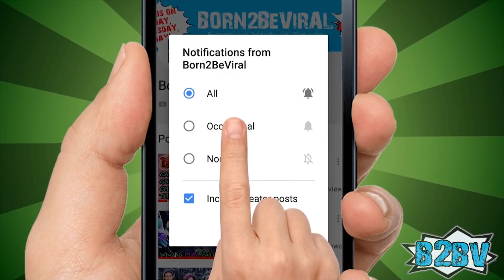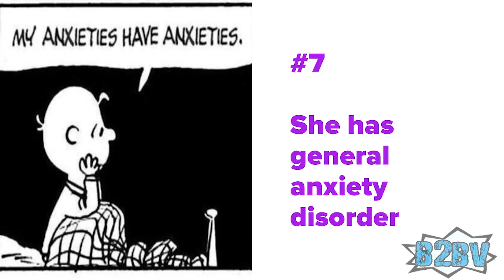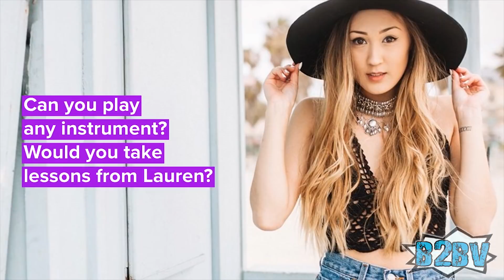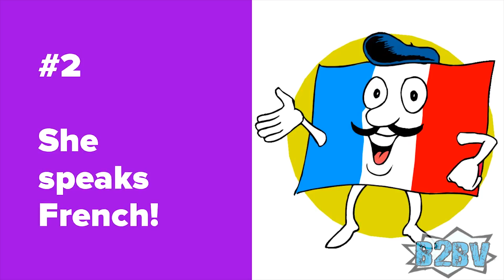LaurDIY 💄 10 Things You Didn't Know About LAUREN RIIHIMAKI ft. Alex Wassabi 🔥 Born2BeViral 🔥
Lauren Riihimaki is a Canadian vlogger, better known for her YouTube channel "LaurDIY" where she uploads DIY fashion and beauty videos for her audience of more than 8.5 millions subscribers.

Today we are diving into 10 lesser known facts about Lauren!

Hello everybody, I'm Miss Gossip and if you are new to our channel, please remember to subscribe and put the notifications on, so you won`t miss any of our cool videos!

10: She started her DIY career as a blogger
Lauren began blogging about DIY projects in 2011, but it wasn’t until 2012 that she figured her DIY projects could be better represented in video rather than picture and began to focus more on her YouTube channel. Initially she only made YouTube videos to link on her blog until she realized that the YouTube community was beginning to follow her videos as well and she moved more toward YouTube.

9: She has a dog named Moose
Lauren has a Bull Terrier named Moose who made his debut on her YouTube channel in June 2017 in a video titled “FINALLY GETTING A PUPPY”. He's simply ADORABLE!

8: She is on IMDb!
Along with appearing in multiple issues of Seventeen magazine, Lauren has had a brief acting career and can be found on IMDb! Her most famous role is in Boo 2! A Madea Halloween in 2017.

7: She has general anxiety disorder
During her time at Ryerson University Lauren was diagnosed with anxiety, which eventually led to her falling into a depression. Luckily, she said, she had a lot of friends who helped her get out of that low point in her life.

6: She has a Bachelor of Technology
While in college Lauren studied Graphic Communications Management while also getting her start in the DIY community by decorating her dorm room with crafts. She got her degree at the aforemetioned Ryerson University in Toronto.

5: She has worked as a guitar and piano teacher
Despite being known for her DIY mastery, Lauren is also an avid piano player and has taught piano and guitar as one of her previous jobs. Definitely a girl of many talents!

4: She has “1932” tattooed on her arm in roman numerals
Lauren’s grandfather died while she was still in university and so to honor him she got his birth year “1932” tattooed on her wrist in roman numerals. That speaks volumes about the strong bond between her and her grandfather.

3: She has terrible allergies
Lauren has said in a video that when she went to get an allergy test she was allergic to every single thing they tested her for, including pet hair and almonds. That didn't stop her to keep loving the good boy Moose!

2: She speaks French!
In middle school Lauren enrolled in her school’s French Immersion program where she received a number of awards for her proficiency. C'est plus facile!

1: She dated a Youtube peer
Lauren has dated another famous YouTuber, Alex Wassabi, whose main channel amassed more than 10 million subscribers. Though the couple unfortunately recently broke up, they say they will remain friends.